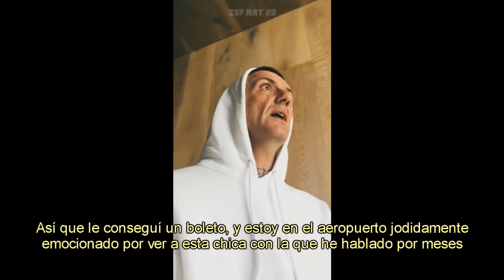LOVE ALL TRUST NO ONE - Subtitulado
NOTAS:
-NO HAY LINK PARA NINGÚN VIDEO/FOTOS DE ZHEANI.
-Starf*cker: es una persona que está obsesionada con mantener relaciones íntimas únicamente con celebridades.
-Hit List: Lista de personas con las cuales ha tenido relaciones íntimas.

Descarga el CD de "Mount Ninji and da Nice Time Kid"

¡Si hay algún error no duden en comentarlo para que yo lo pueda arreglar!
Si tienes alguna petición, puedes dejarlo en la caja de comentarios y haré lo posible por realizarla c:

No me pertenece nada, todos los derechos y créditos van a los respectivos creadores del contenido original.